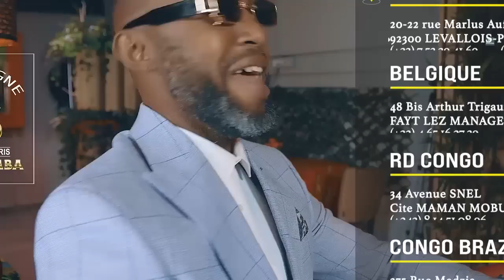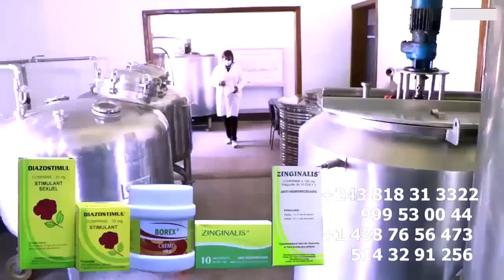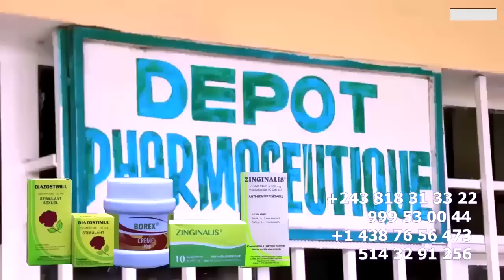HERITIER WATA Alelisi KISSIDJORA à Récupéré Prince BAKALI Recadre FERRE Et MACK HOUSE Tire FABREGAS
HERITIER WATA Alelisi KISSIDJORA à Récupéré Prince BAKALI Recadre FERRE Et MACK HOUSE Sur Affaire Denier Fils De WENGE Tire FABREGAS Et Démenti Le Rumeur De Résultat Circule Au Réseau Sociaux